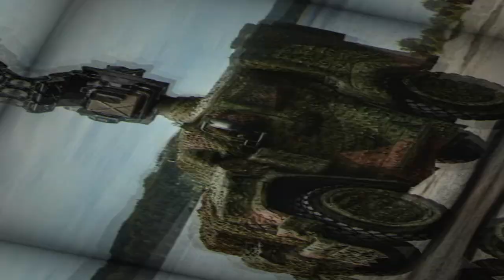Saab and Oshkosh Defense unveil H7 210 missile system on JLTV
On August 25, 2023, Swedish defense technology company Saab and American defense contractor Oshkosh Defense unveiled an advanced missile system seamlessly integrated into the Joint Light Tactical Vehicle (JLTV).